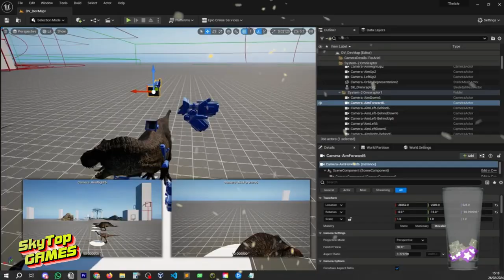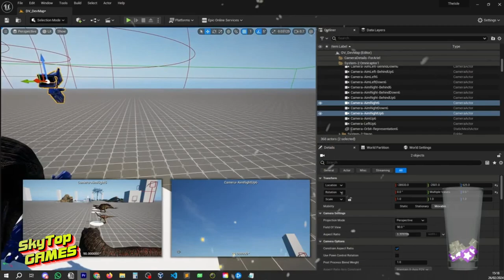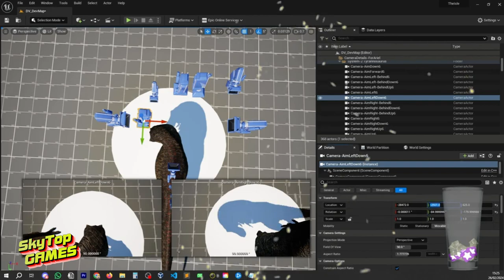НОВОСТИ EVRIMA. НОВЫЕ КАМЕРЫ И ВИДЫ В ИГРЕ!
НОВОСТИ  EVRIMA.Февраль 2024.КОНЕЦ месяца.

НАШЕ СООБЩЕСТВО.